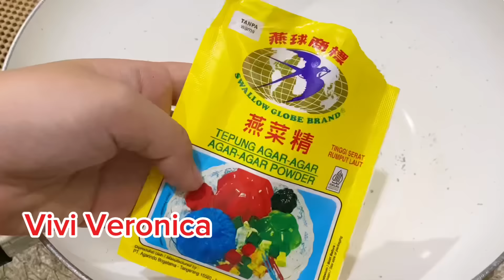DIBORONG KARNA MURAH DAN ENAK !! DIJUAL 500 RUPIAH YANG BELI PADA ANTRI !!